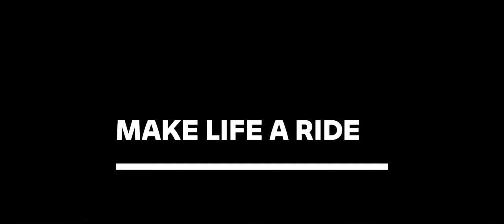Karel Táborský testuje BMW M 1000 RR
M RR je prvním motocyklem BMW M. Otestoval ho pro nás osobně Karel "Carlos" Táborský. Geny M RR pocházejí přímo z profesionálních závodů. Jako M RR a M RR s M Competition Package nabízí čistokrevnou závodní techniku pro nejvyšší výkonnostní nároky v motosportu a pro perfekcionisty, které na silnici pohání adrenalin. Protože NeverStopChallenging je více než jen slib. Je to závazek. Pokud chceš maximální sportovní zážitek, pak neváhej a domluv si zkušební jízdu u jednoho z dealerů BMW Motorrad.

Více o modelu a formulář pro zkušební jízdu zdarma najdete zde